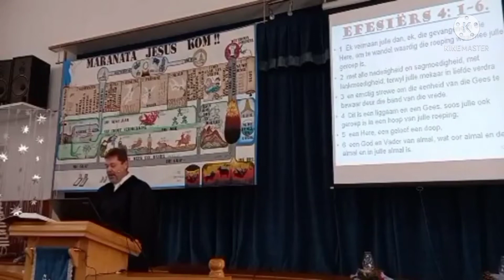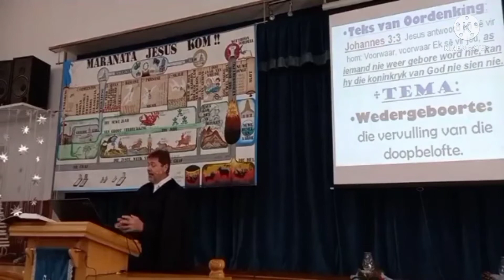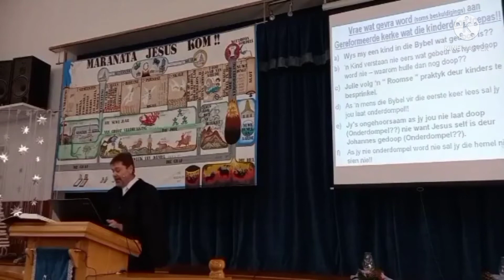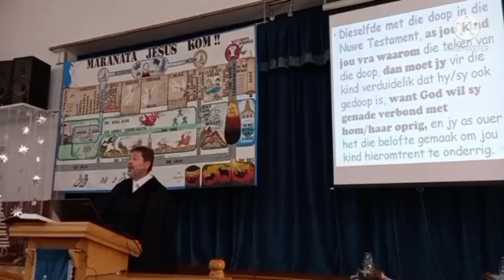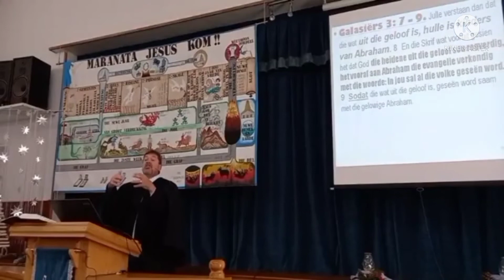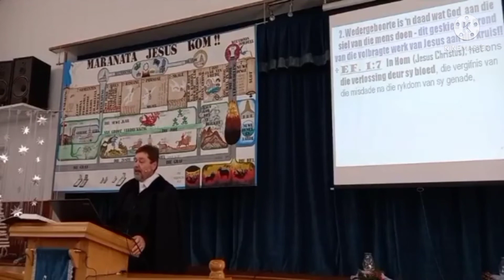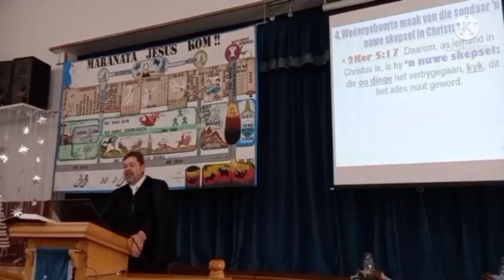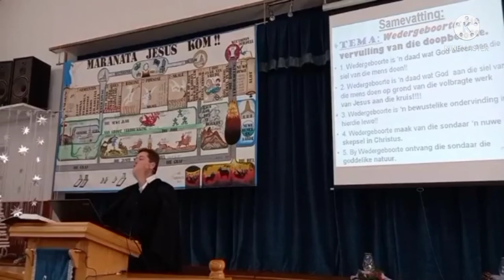Wedergeboorte- Die vervulling van die Doopbelofte